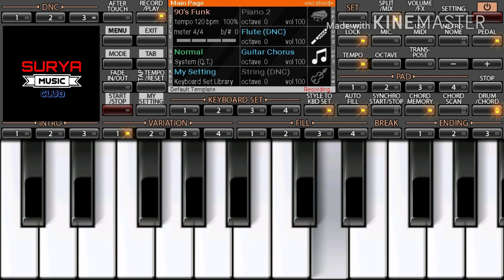Made In India - Guru Randhawa - song on mobile piano tutorial || SURYA music club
We uploads videos related to music .
And today we have uploaded
Made in india lag diya. Very beautiful song by guru Randhawa
It contains tutorial too.
मेड इन इंडिया  गुरु रंधावा ।
We hope that you will like it.
|| SURYA music club ||